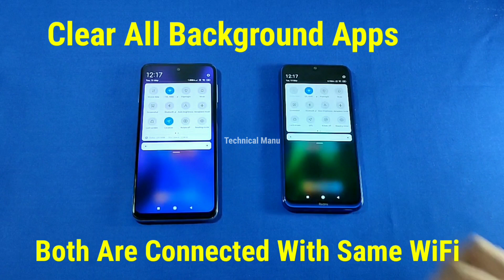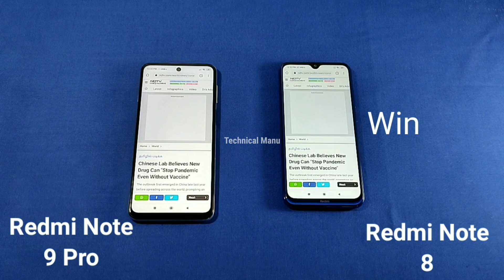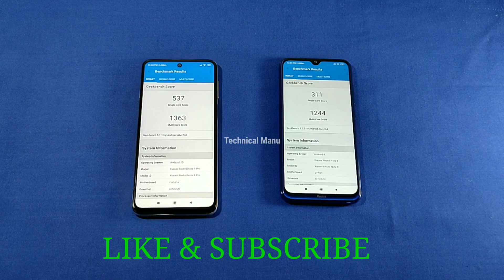Redmi Note 9 Pro Vs Redmi Note 8 Speed Test, Multitasking comparison || Antutu Bench Mark Scores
In This Video I Have Done A Speed Test Comparison Between the Redmi Note 9 Pro and Redmi Note 8.

 So if you want to know which one is Faster from each other So please watch this Video Till the End.

 Redmi Note 9 Pro Specification: SD720G CPU, Adreno 618GPU, 4GB and 64GB ROM, 5000mah Battery , Android 10.0 OS, Rs.13999.

Redmi Note 8 Specification: SD665 Octa-Core CPU, Adreno 610GPU, 4GB RAM, 64GB ROM, 4000mah Battery, Rs.9999. I